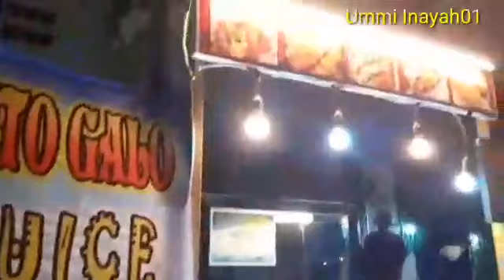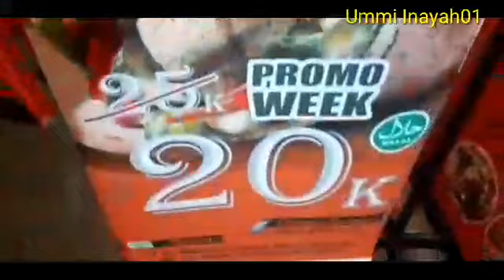KULINER NIGHT MARKET MEDAN KESAWAN IN COVID 2021 OH... MY GOD....